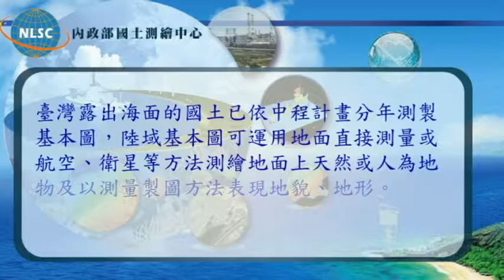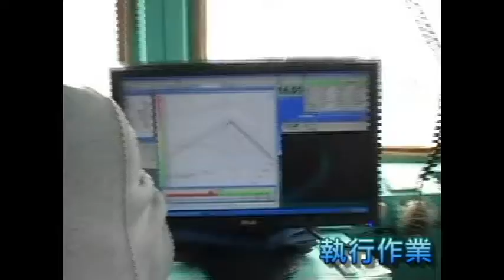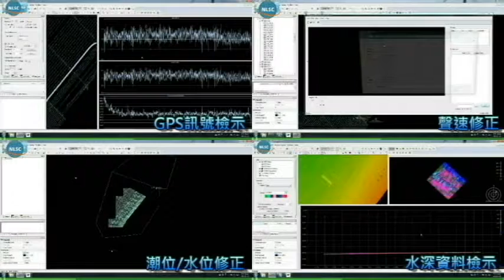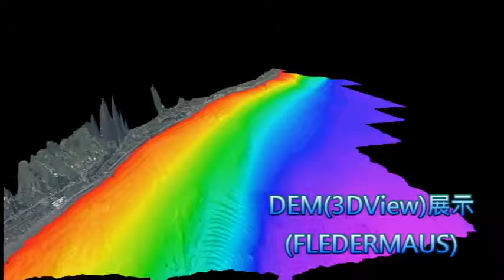內政部國土測繪中心102年度水深資料蒐集及整理工作宣導短片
內政部國土測繪中心